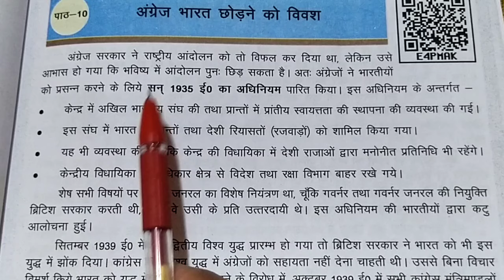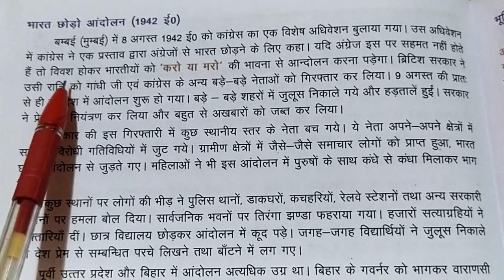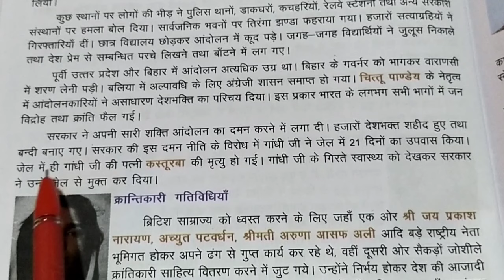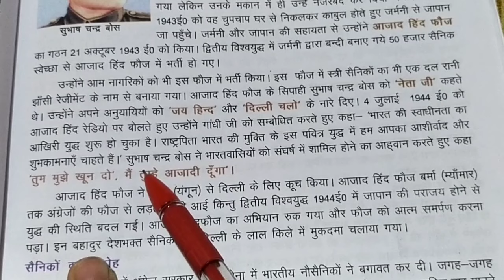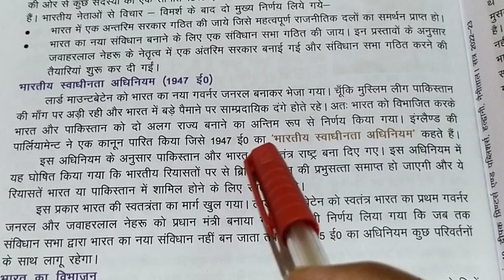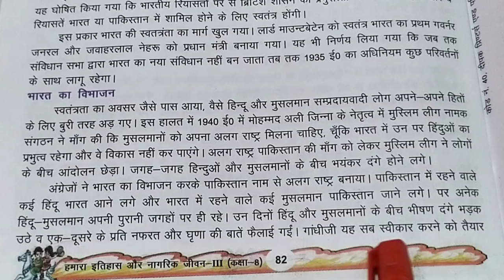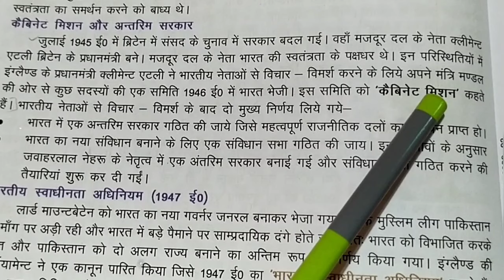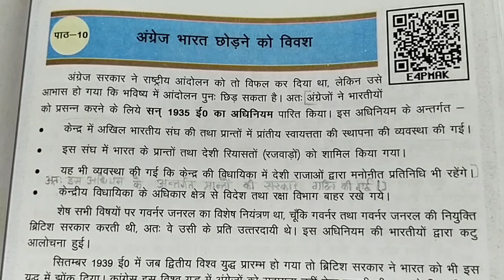कक्षा -8#इतिहास पाठ -10 अंग्रेज भारत छोड़ने को विवश (पाठ &अभ्यास प्रश्न )